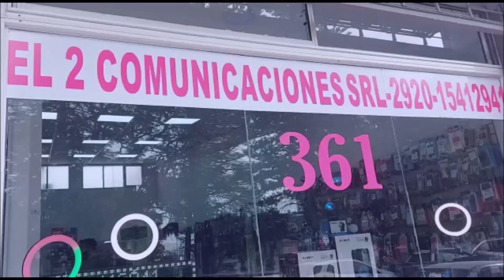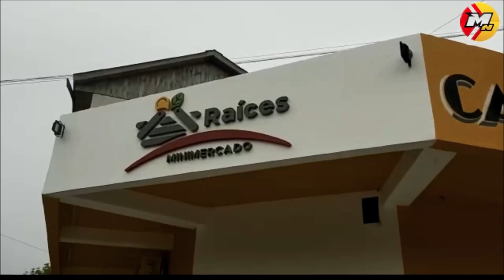ADAMI HABLO DE LA SITUACION DE SAN BLAS TRAS LAS INTENSAS LLUVIAS